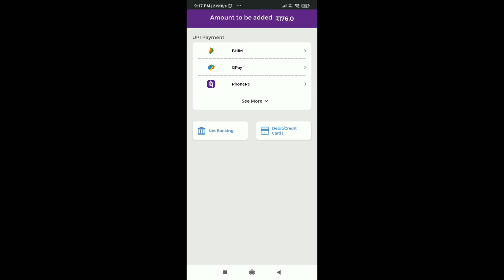Tomorrow Evolution Mp40 Updated, Flag Emote And Rose Emote Events | Store Gaming